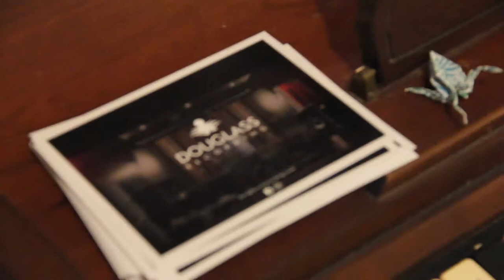The Chromantics - Chandelier (Sia)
NYC-based wedding/event band available for hire!

Erin Willett - vox
Jack Tangney - bg vox
Dan DelVecchio - gtr
Kelby Khan - keys
Ulises Amaya - bass
Kenneth Kamping - tpt
Cam Underhill - sax
Stephen Saylor - perc
Jack Goode - drs

Recorded live and mixed by Myles Rodenhouse at Douglass Recording in Brooklyn, NY